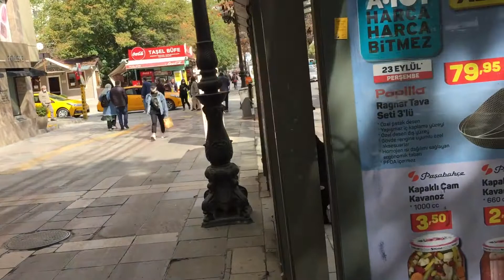Admirer la belle ville de Ankara la capitale de la Turquie.🇹🇷🇹🇷🇹🇷